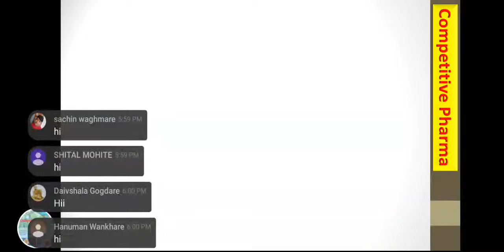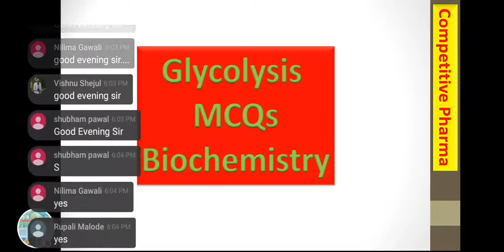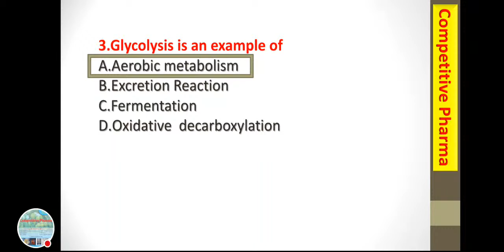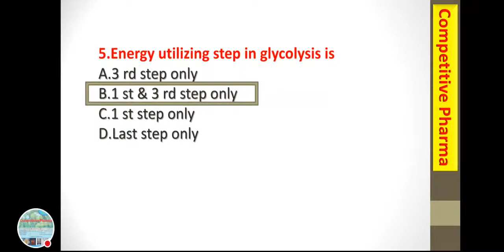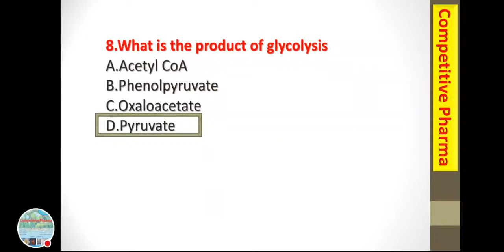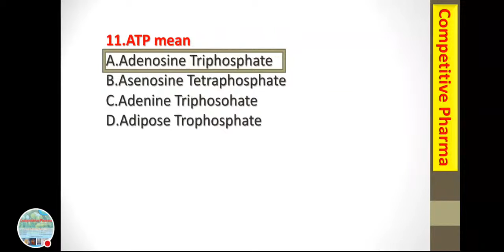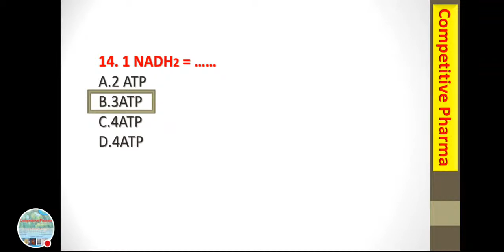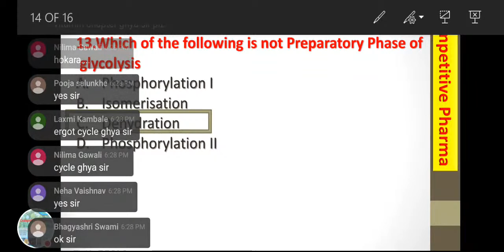Glycolysis MCQs Biochemistry DPharma BPharma GPAT Pharmacist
Pharmacy subject s include  anatomy,physiology,pharmacology,chemistry pharmaceutics etc.  channel  for study of all pharma exam